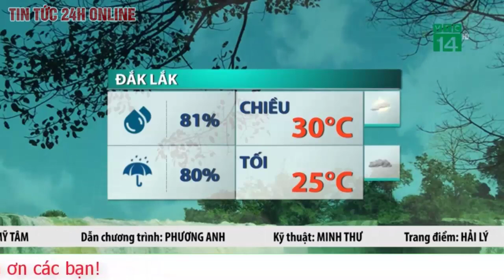Dự báo thời tiết mới nhất chiều 23/6.Thời tiết tối nay:Miền Bắc mưa dông về chiều tối,nền nhiệt giảm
Hôm nay 23-6, nắng nóng tại Bắc Bộ đã thu hẹp lại ở mức cục bộ, mưa sẽ xảy ra vào chiều tối và đêm, trong khi đó Nam Bộ có mưa diện rộng, nhiều nơi mưa to.
Cụ thể vùng núi và trung du có mưa rào và dông, cục bộ có mưa to, thời gian mưa tập trung vào chiều tối và đêm. Khu vực Hòa Bình và Đồng bằng Bắc Bộ chiều tối và đêm có mưa rào và dông vài nơi, ngày nắng nóng cục bộ.
Mưa sẽ kéo dài ở Bắc Bộ đến khoảng ngày 25-6, từ 26-6 đến 28-6, nắng nóng diện rộng có khả năng quay trở lại.
Các tỉnh Trung Bộ vẫn duy trì nắng nóng và nắng nóng gay gắt, chiều tối và đêm có mưa rào và dông vài nơi.
Tây Nguyên và Nam Bộ có mưa rào và dông vài nơi, riêng chiều tối và tối cục bộ có mưa to. Trong mưa dông có khả năng xảy ra lốc, sét, mưa đá và gió giật mạnh.
Riêng khu vực Nam Bộ, Đài khí tượng thủy văn khu vực Nam Bộ cho biết gió mùa Tây Nam hoạt động mạnh lên, thời tiết từ hôm nay 23-6 và vài ngày tới tại miền Nam phổ biến mây thay đổi đến nhiều mây, ngày nắng gián đoạn, mưa diện rộng về chiều tối. Đề phòng ngập úng khu vực trũng, thấp đô thị do mưa lớn.
Riêng từ ngày 26-6 đến 28-6, mưa có khả năng giảm nhẹ, chiều và tối có mưa rào. Trong cơn dông cần đề phòng sét, gió giật mạnh và lốc xoáy, mưa đá.